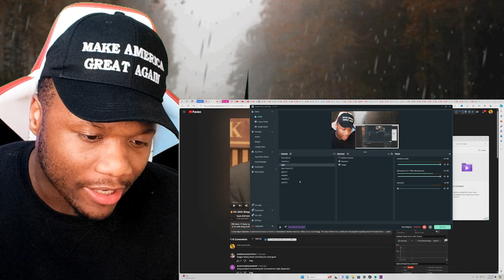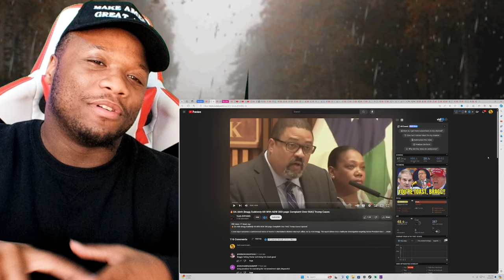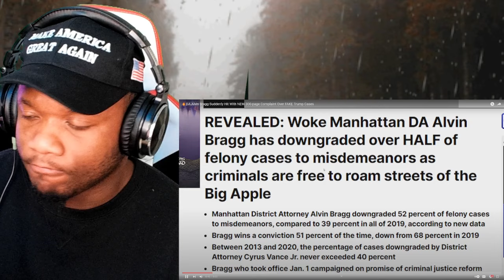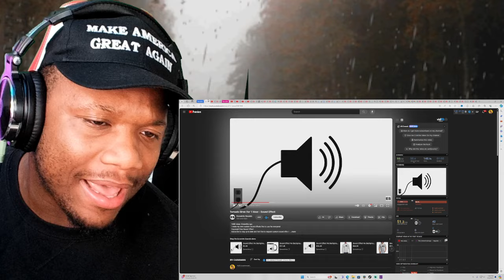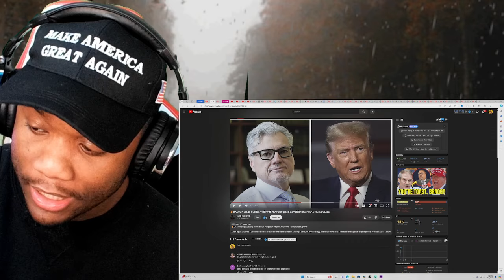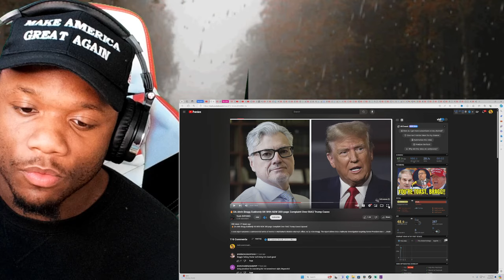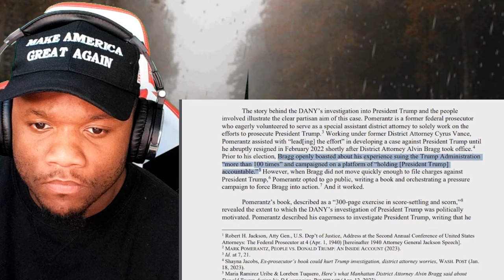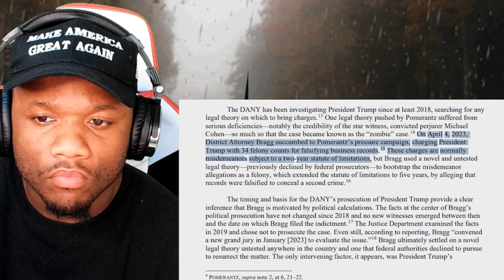Judge Merchan & Alvin Bragg FREAKS OUT After FACING To Be REMOVED & ARRESTED For Doing This To Trump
Thank you for all the love and support.. we will not stay silent!!!

🔥DA Alvin Bragg Suddenly Hit With NEW 300-page Complaint Over FAKE Trump Cases

Youtube SuperThanks